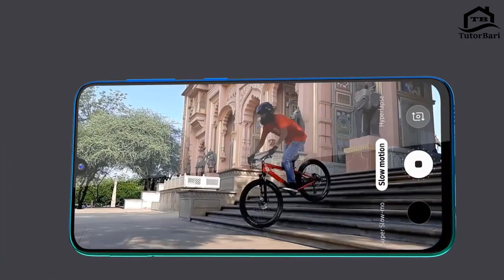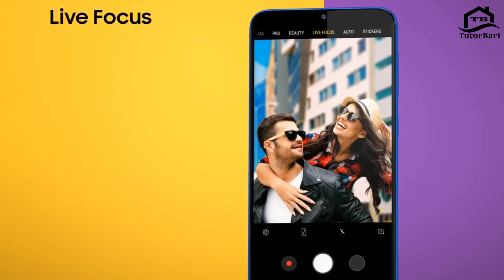১১ হাজারে যা চান সব পাবেন এমন ৫ টি ফোন | 11000 Taka Top 5 4G Smartphone |TutorBari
This Video Is ১১ হাজারে যা চান সব পাবেন এমন ৫ টি ফোন | 11000 Taka Top 5 4G Smartphone |TutorBari The best 5 phones under 11000 have become one of the most competitive categories recently as brands like Walton, Symphony, Xiaomi, ASUS, Nokia, Samsung, Tecno have introduced some great new Android smartphones in this price range.best phone in 11000 tk in bd, best phone under 11000 in bangladesh 2019, 11000 taka best mobile in bangladesh, 2019 new smartphone, 2019 in bangladesh,BEST 4G SMARTPHONES October 2019,Samsung Galaxy M10,Tecno Spark 4 Air,Oppo A3s,Huawei Y5 2019,Walton Primo R6 Max

ভিডিওতে বলা ফোনের দামগুলো ১০০% সঠিক নাও হতে পারে, কারণ বিভিন্ন অফার এর কারণে বা লোকাল শপে দাম কিছু কম হয়ে থাকে। আমার দেয়া দামগুলো অনলাইন থেকে সংগ্রহকৃত, তাই দামের কিছু তারতম্য থাকতে পারে। :)

PRODUCTS
BEST 4G SMARTPHONES UNDER BDT 11000 (BEST 4G SMARTPHONES October 2019):
1. Samsung Galaxy M10
Display 6.22-inch HD+
RAM 2GB/16 GB
Battery Capacity 3400mAh
Price in Bangladesh: ৳10,999

2. Tecno Spark 4 Air
Display 6.10-inch HD+
Front Camera 5MP
Rear Camera 13MP + 0.3MP
RAM 3GB /32 GB
Battery Capacity 3000mAh
Android Pie v9.0
Price in Bangladesh: ৳10,490

3. Oppo A3s
Display 6.20-inch HD+
RAM 2GB/16 3/32 GB
Operating System Android Oreo v8.1
Battery Capacity 4230mAh
Price in Bangladesh: ৳12,990 (2/16 GB)

4. Huawei Y5 2019
Display 5.71-inch  IPS LCD
RAM 2GB/ 32 GB
9.0 (Pie)
Battery Capacity 3020mAh
Tk. 10,999

5. Walton Primo R6 Max
Rear Camera  Dual: 13 MP + 2 MP
RAM 3GB/32GB

Clips- Samsung Galaxy M10,Tecno Spark 4 Air,Oppo A3s,Huawei Y5 2019,Walton Primo R6 Max

ABOUT US- TutorBari is a Youtube channel. Where you will find tech, reviews, Drawing Tutorial, videos in Bangla